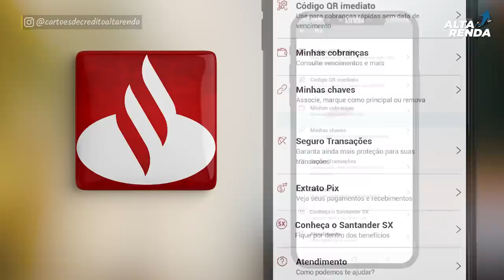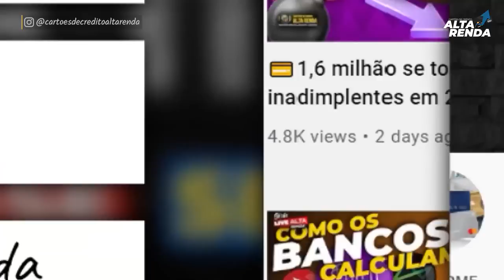💳PIX AGORA MAIS SEGURO COM O NOVO PRODUTO LANÇADO PELO SANTANDER. VOCÊ PODE CONTRATAR PELO APP.